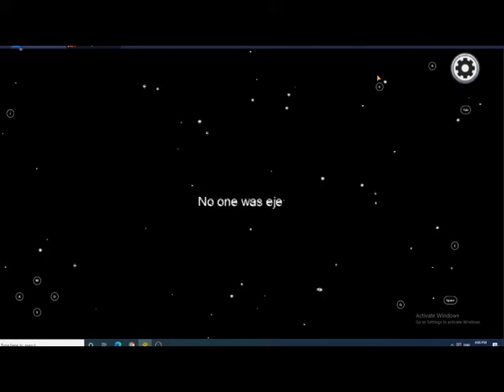I am imposter every round! Among Us! Gameplay! V NIHARIKAOMG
hi guys so today i am playing among us again and i was shocked that i become imposter every round and i am not hacker and i didnot do any glitch to become imposter every time but yea watch till end i hope u all will enjoy my gameplay of becomeing imposter!!